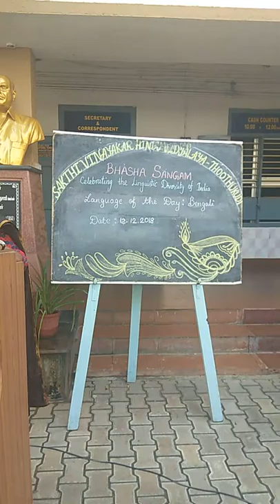Bhasha Sangam Bengali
Benjali
Sakthi Vinayakar Hindu Vidyalaya
Thoothukudi
Tamilnadu
Basha Sangam Bengali
A special assembly was conducted